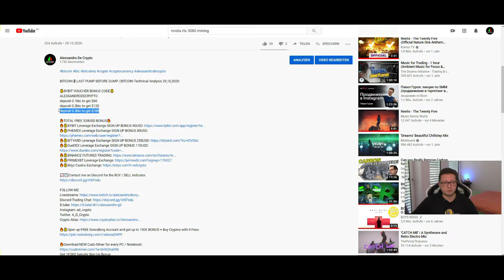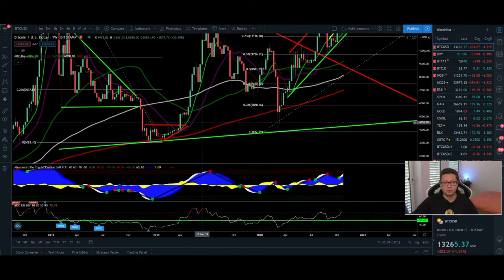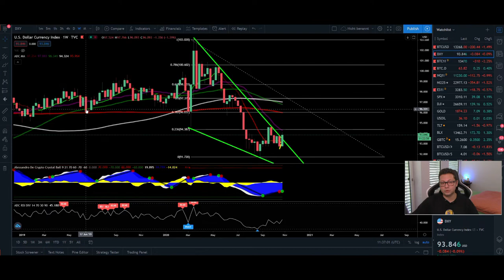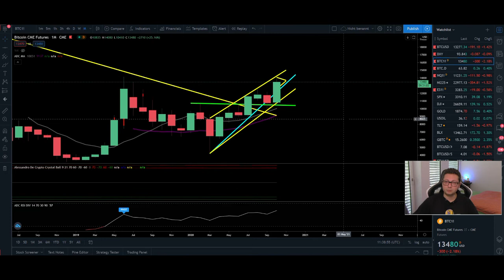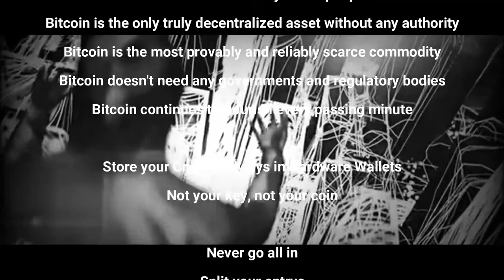BITCOIN ₿ NEXT MOVE WITH HALLOWEEN EFFECT INCOMING!! ¦ BITCOIN Technical Analysis 30,10,2020